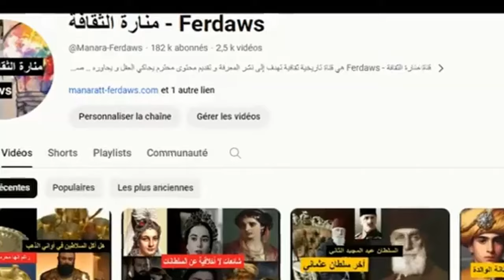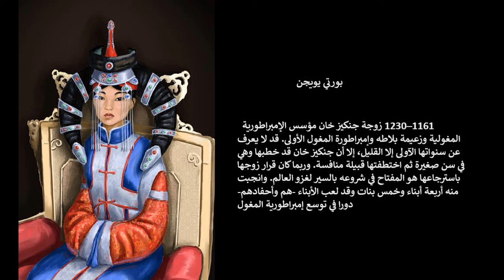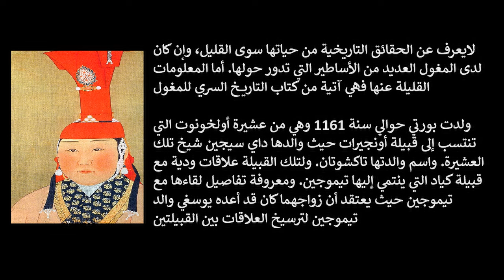النساء في حياة جنكيز خان: 6 زوجات و500 محظية ~ و أنهت حياته إمرأة في الأخير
امتلك 6 زوجات و500 محظية و0.5% من البشر مرتبطون به وراثياً.. عن النساء في حياة جنكيز خان